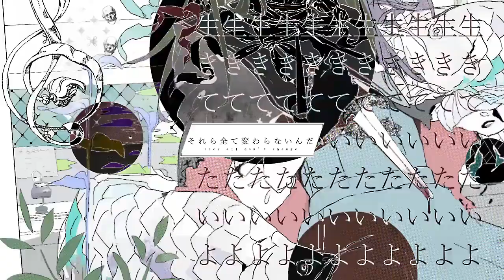【歌ってみた】ジェヘナ / wotaku【浅木ゆめみ】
『生きてたくないよ』